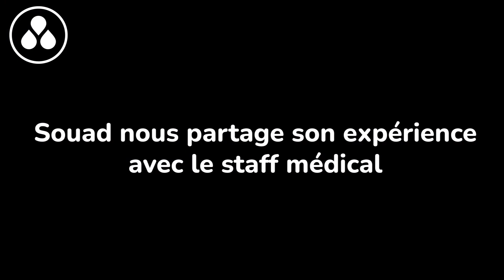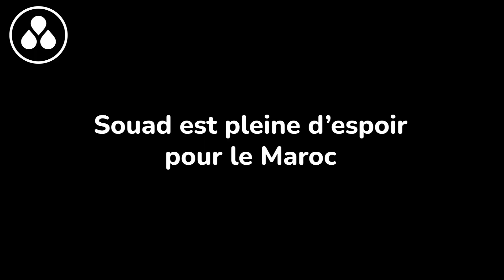Clinique Casablanca Longchamps : Témoignage d’une patiente opérée à cœur ouvert.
L’une de nos patientes ayant subi une intervention chirurgicale à cœur ouvert à la Clinique Longchamps a tenu à nous faire part de son témoignage.

Opérée par le Chirurgien Cardio-Vasculaire, Dr. LALI, accompagné du Dr. KAIY, Anesthésiste-Réanimateur, elle s’est exprimée pour féliciter nos équipes médicales et soignantes et a partagé sa vision pleine d’espoir pour le Maroc.